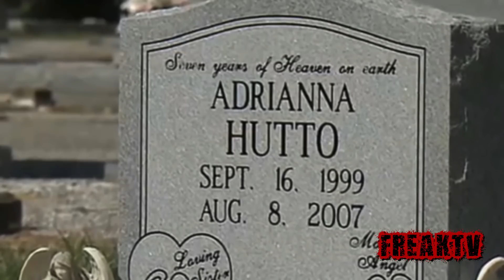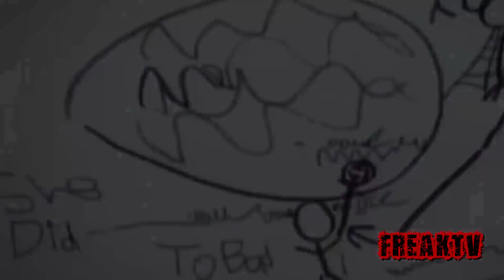CASO ADRIANNA HUTTO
Adrianna Hutto, Amanda Lewis, A.J.
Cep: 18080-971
Sorocaba - SP